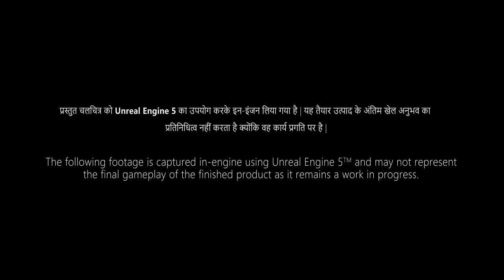Aboriginal - Official Reveal Trailer